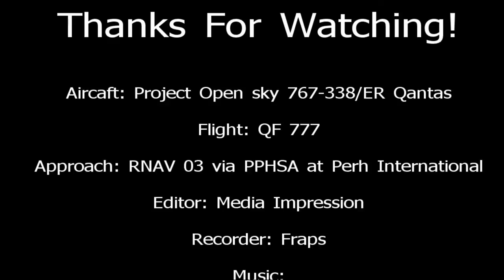Qantas Flight 777 Full Flight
ADDONS USED:
Project Open Sky 767-338/ER Qantas VH-OGD
FSX Planner (for Melbourne Airport)
Perth ADE RS FSX (for Perth Airport)

PROGRAMS USED:
Media Impression for Kodak
Fraps